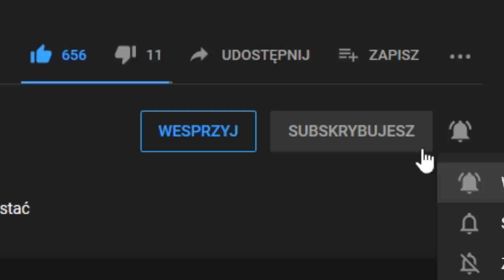CZERWONA REWOLUCJA chłopska rusza do BOJU! | EU4 PL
Czy CZERWONE Dithmarschen zdominuje EUROPĘ?
OPIS
 W tej serii z Dithmarschen w Europie Universalis 4 przetestujemy build idei pod obniżanie agresywnej ekspansji. Celem gry Dithmarschen w EU4 PL, będzie zdobycie osiągnięcia Lessons of Hemmingstedt, który polega na zniszczeniu Danii. Następnie stworzenie Rewolucyjnych Niemiec oraz przejście systemu misji.
FILMY
🌍Play Lista:
ROZGRYWKA
⚔️Nacja: Dithmarschen
⚔️Modyfikacja : brak
⚔️Poziom trudności: HARD
⚔️Patch. 1.30.03
⚔️Osiągnięcia: Lessons of Hemmingstedt
SPOŁECZNOŚĆ
😜Grupa FB: Imperialiści Lookasa